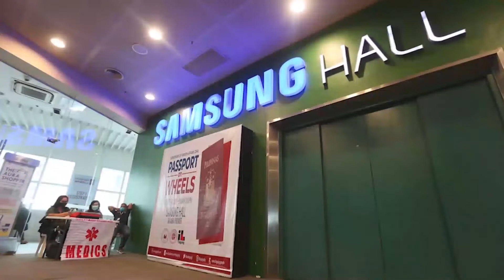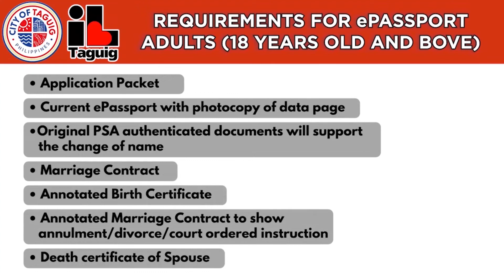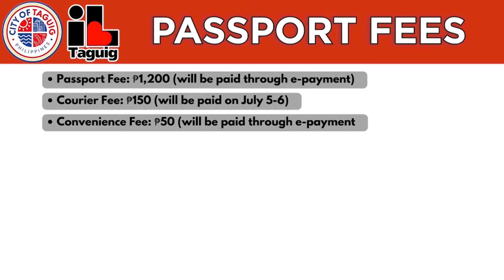PASSPORT ON WHEELS SET TO ROLL OUT TO PROVIDE CONVENIENCE FOR TAGUIGEÑO APPLICANTS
WATCH: PASSPORT ON WHEELS SET TO ROLL OUT TO PROVIDE CONVENIENCE FOR TAGUIGEÑO APPLICANTS